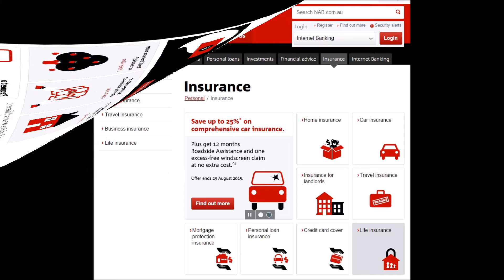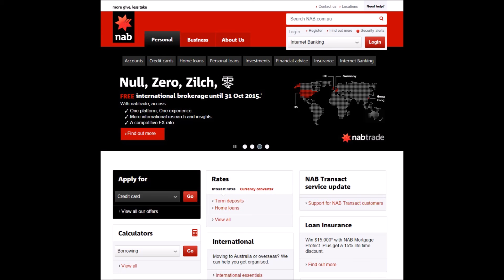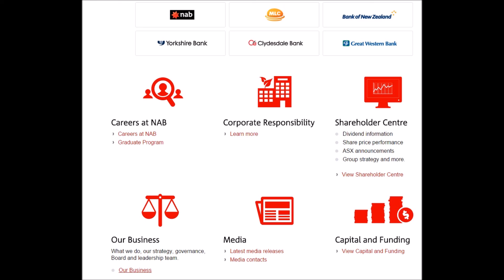National Australia Bank Australia